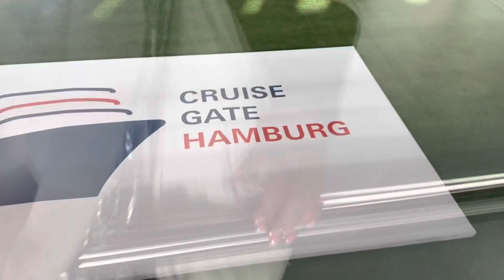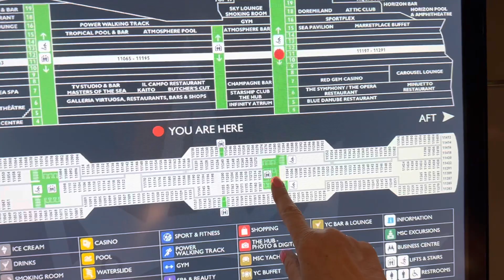🔴 не могу ПОВЕРИТЬ 🔴 экономлю на ТАКСИ иду ПЕШКОМ в ПОРТ ГАМБУРГ в КРУИЗ по ЕВРОПЕ 08.01.2023